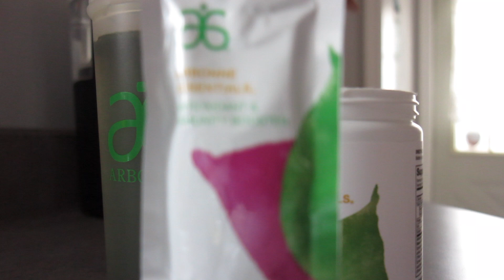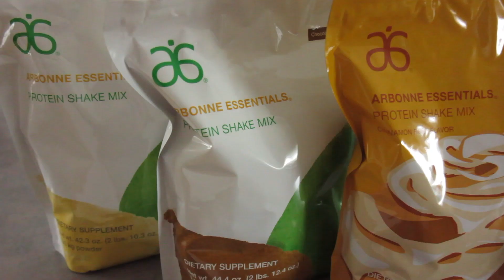30 DAY CHALLENGE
All about the Arbonne 30 days to healthy (or as I like to call it healthier) living.